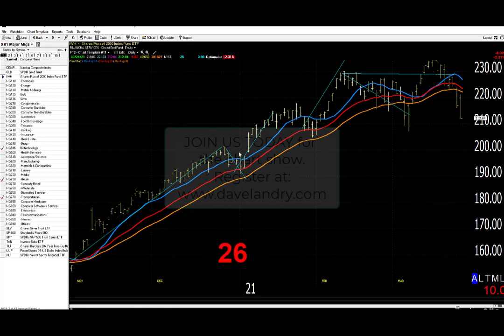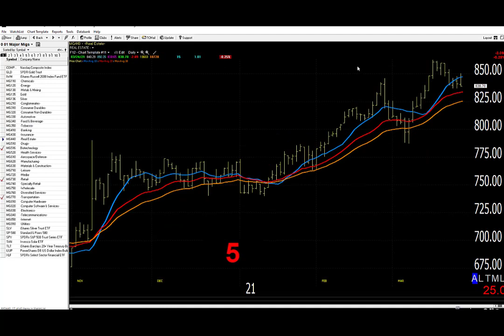03/25/21 Dave Landry's Market In A Minute-Yet Again, Watch For A Short Or Two